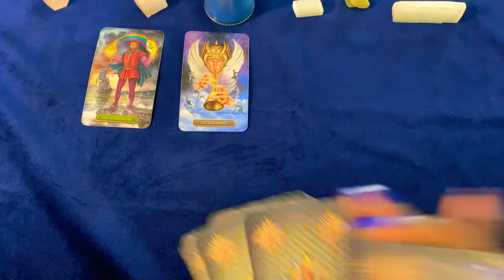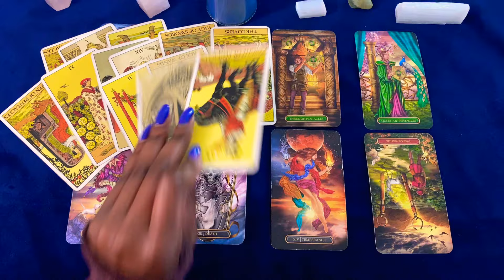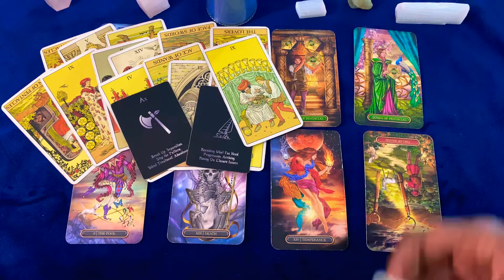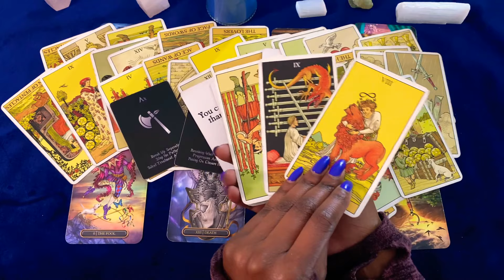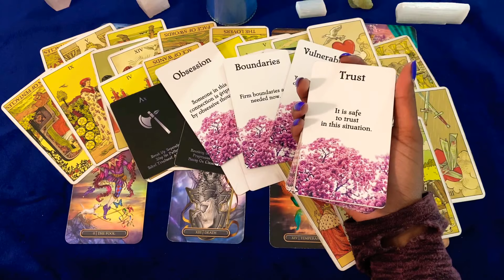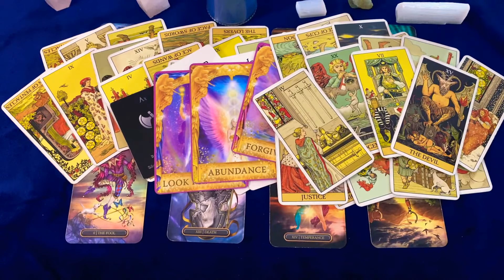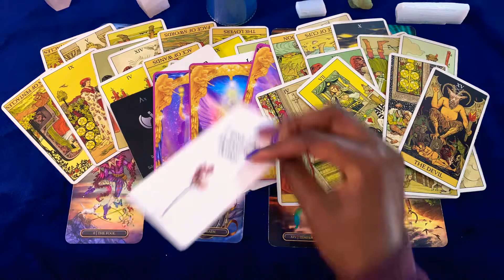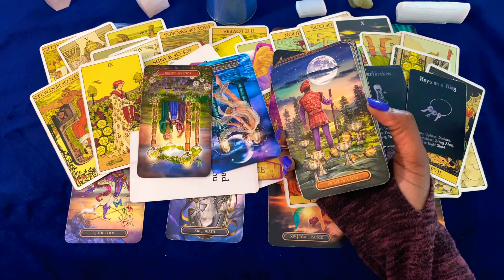🦋💙 CAPRICORN SEPT LOVE 2021 ✨ JOKES ON THEM~ INSTANT KARMA🤡😂! DRUNK CALL OR TEXT 🎡 MARVINS ROOM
Capricorn instant karma you will literally see what goes around goes around….things are balancing out in your favor…this person cannot move on until they speak to you…good karma is coming your way….some of you just want to have new beginning and embrace being single and stop the pattern

✨✨CAPRICORN ACTION CARD✨✨

THE SUN

There is a beautiful new beginning coming in this month Capricorn’s you have the ability to attract what makes you happy and they know this…choose YOU

💙💙  ROGUE WISDOM 🦋🦋

✨Trust your intuition, your gut feeling … you may already know the answer… the hard part is actually trusting it… ✨ 😉

🦋PERSONAL READINGS💙